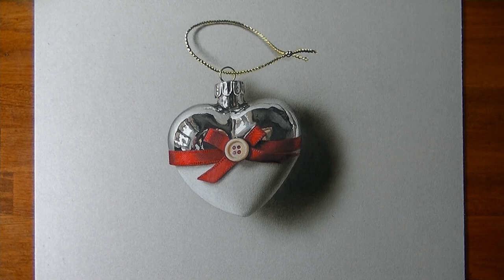Heart Shaped Christmas Bauble - Drawing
"Buon Natale to everyone. Happy New Year and lots of fun!"

(For this one, I also used my airbrush)

This drawing took me: 3 hours and 35 minutes

This is a 3D realistic drawing of one of my Christmas 2013 baubles
Mixed media on gray paper by Marcello Barenghi - Italian Art.
Este es un dibujo de uno de mis bolas de Navidad 2013
Este é um desenho de uma das minhas bolas de Natal 2013
Это рисунок одного из моих шаров Рождество 2013
Voilà un dessin d'un de mes boules de Noël 2013
Questo è il disegno di una delle mie palline di Natale 2013